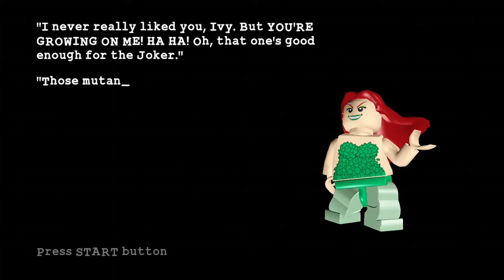Lego Batman: 1-3: Green Fingers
Today we go and get the mutent seeds